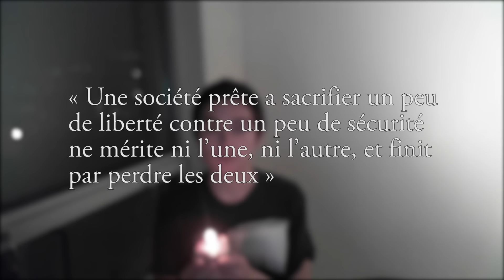LA TRIBUNE | Star Wars Battlefront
Si vous partagez la vidéo, c'est deux fois l'amour éternel.